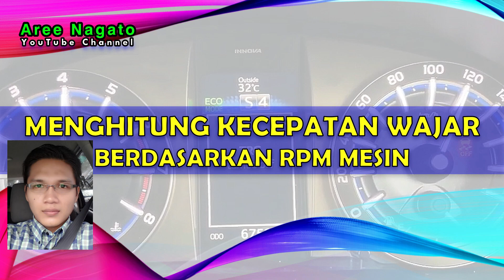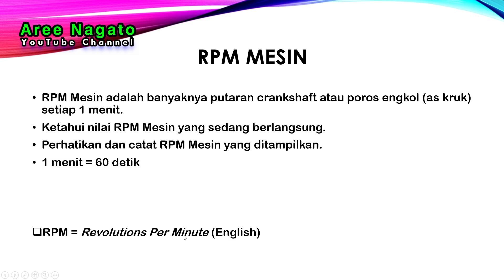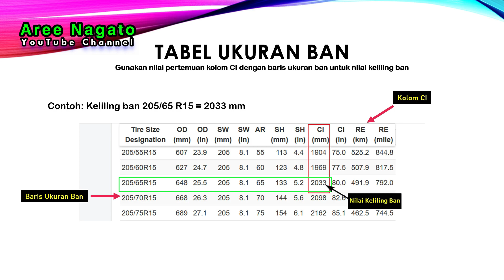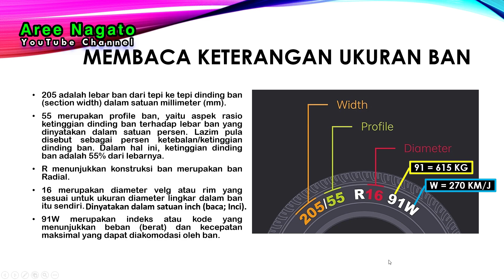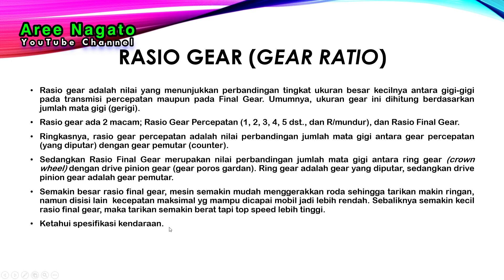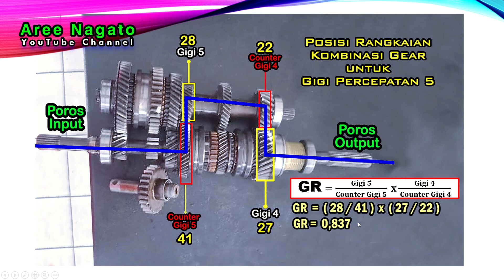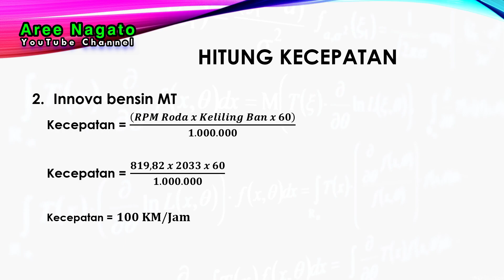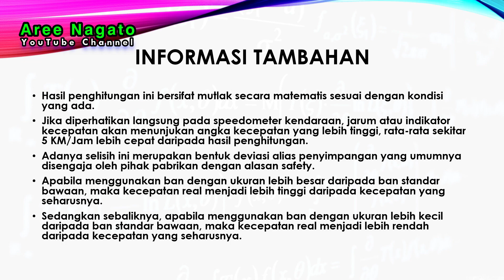Menghitung Kecepatan Berdasarkan RPM Mesin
🔘 Tyre Size Calculator (website) 🔘

✅ Lalu pilih ukuran rim/diameter velg

✅Gunakan nilai pada range pertemuan kolom CI dengan baris ukuran ban untuk nilai keliling ban.

TOYOTA INNOVA (Masalah, Diagnosa, Perbaikan dan Solusi)